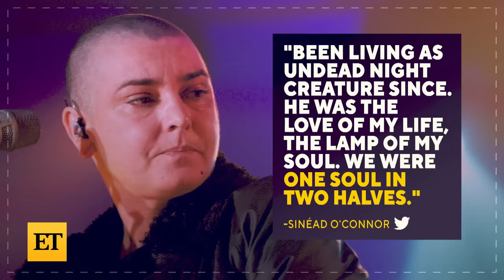Sinéad O'Connor Posted About Son's Suicide Days Before Her Death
Sinéad O’Connor posted about her 17-year-old son Shane’s 2022 suicide just days before her death, writing that she’s been ‘lost’ without him. ET learned on Wednesday that the Irish singer died. A cause of death has not yet been revealed.